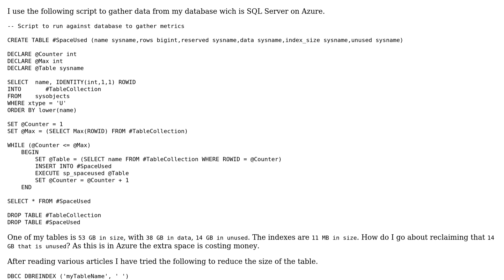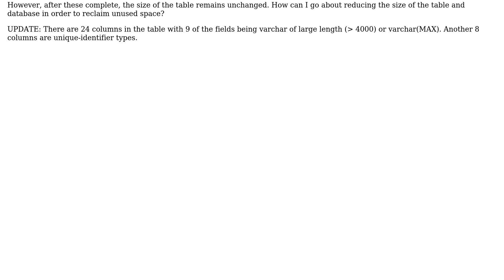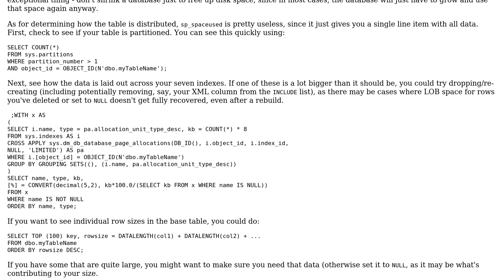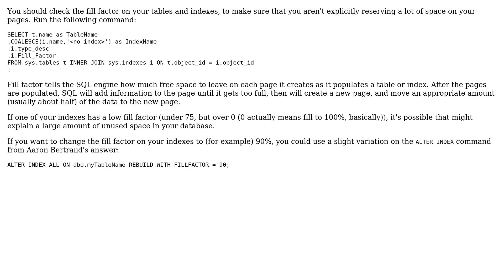Databases: Table has 14 GB in unused space - How to shrink table size (2 Solutions!!)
Databases: Table has 14 GB in unused space - How to shrink table size

With thanks & praise to God, and with thanks to the many people who have made this project possible! | Content (except music & images) licensed under CC BY-SA | Music | Images & others | With thanks to user webworm user RDFozz user Aaron Bertrand and the Stack Exchange Network Trademarks are property of their respective owners. You are responsible for your own actions.